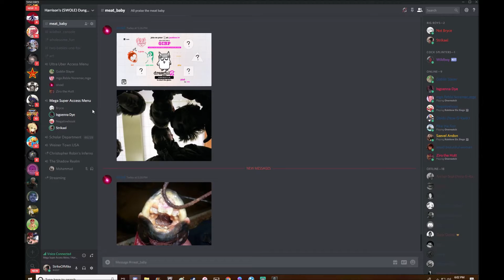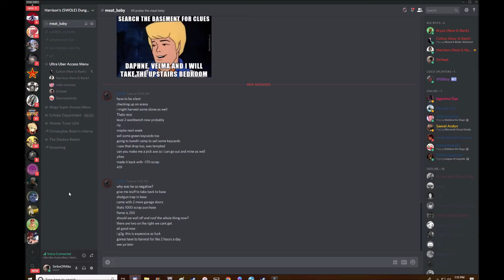Rainbow Six Shenanigans